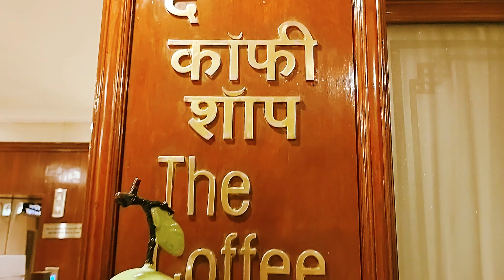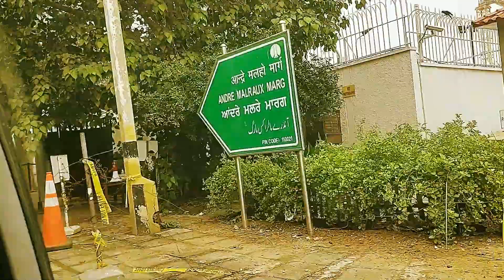Delhi Travel Vlog❤️My 5 Star Buffet Breakfast Menu At The Ashoka Hotel New Delhi|Swiss Embassy Delhi